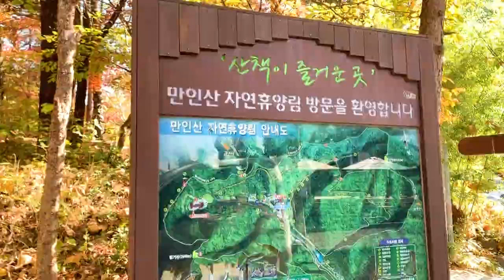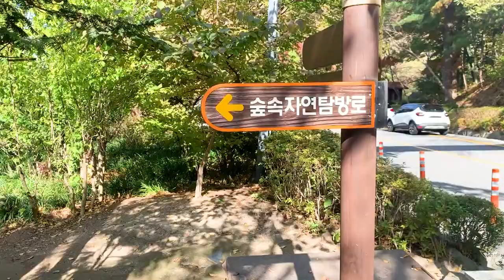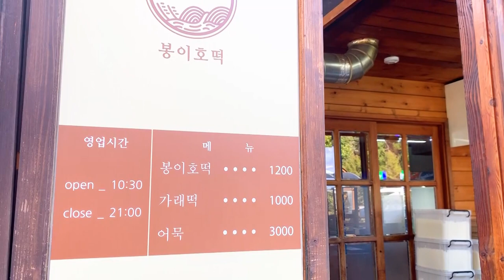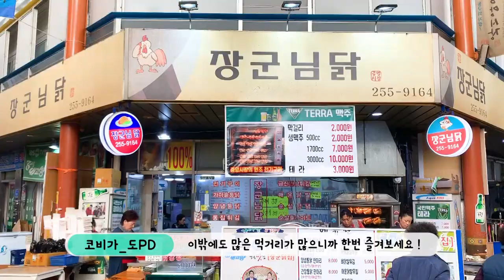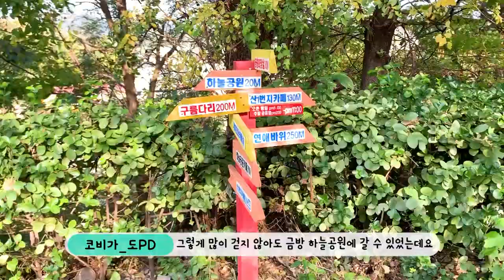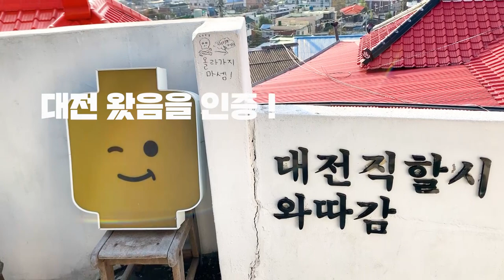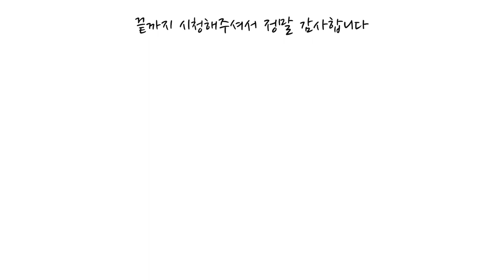노잼 대전? 힐링 대전! ㅣ대전 토박이 추천 대전 여행지 [국내여행]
만인산휴양림 ㅣ 중앙시장 ㅣ대동 하늘공원 l 대동단결 카페

노잼 도시라 더이상 부르지 말라 !
힐링 도시 대전으로 떠났습니다 !
대전 토박이가  추천하는 대전 여행 추천지

데크길이 아름다운 만인산 휴양림!
다양한 먹거리가 가득한 중앙시장!
야경이 아름다울 대동 하늘공원
유느님 만나러 갑시다 ! 대동단결 카페 까지!

코비가와 함께 대전 여행 함께 떠나 보시죠!